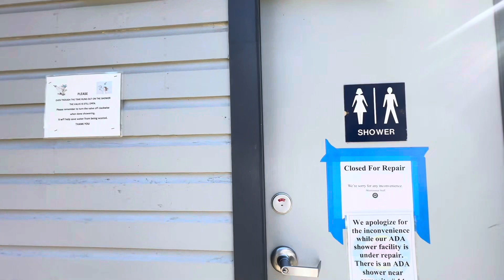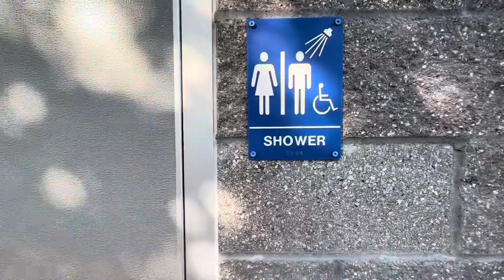VLOG: Bodega Dunes Campground or Doran State Beach State Campground in California 🏕️